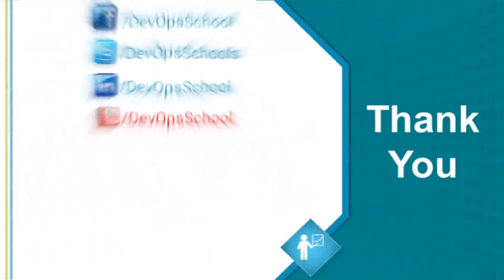DevOpsSchool's Student Review, Feedback & Testimony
Chef Training and Workshop with Barclays Team by DevOps
DevOpsSchool Reviews and Feedbacks

Are you looking for BEST DevOps - Cloud - Containers technologies training institute or consulting firm in Bangalore, Hyderabad, Chennai, Delhi NCR, Pune, Mumbai, USA, UK, Amsterdam or in any other locations worldwide?

DevOpsSchool.com can be your mentor and consulting partner, we provide specialized training and workshops and best-in-class consulting, solutions and services that enhance individual and enterprises competency and skills in areas such as DevOps, Microservices, DevSecOps, Site Reliability Engineering (SRE), Docker, Kubernetes, Azure DevOps, AWS DevOps, Hashicorp Terraform, Vault, Consul, Nomad, Vagrant, Packer and all other latest technologies which helps IT professionals and organizations to achieve their end results or business goals.

Reviews and feedbacks are one of the best ways to evaluate the quality of any training or consulting firm.

Here, our learners are sharing their learning experience with DevOpsSchool.com and how our courses and training programs helped them to gain the knowledge and skills to meet their requirements.

Thank you Guys for your valuable and true reviews about DevOpsSchool. It motivates us to do more and also give more responsibilities.

Still, you want to read or hear more reviews about DevOpsSchool.com then go through these links:

If you want to join our classroom training & workshop OR online (Instructor-led) sessions than checkout the dates